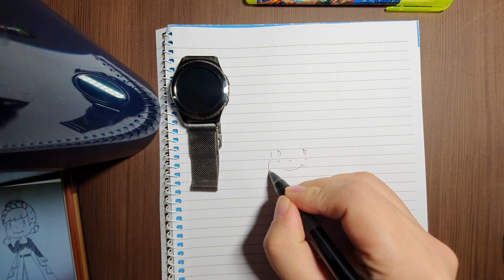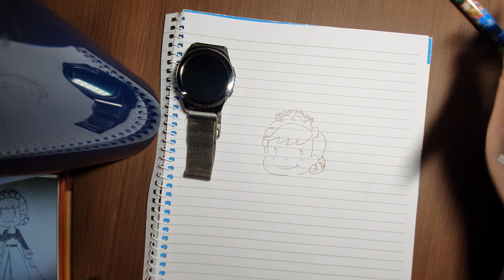5분 챌린지